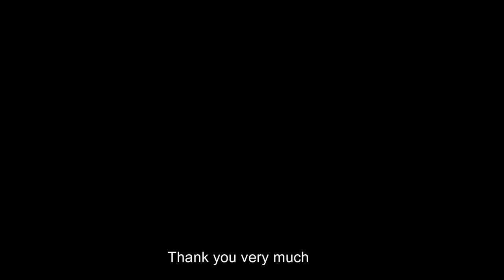How did i end it.. Hello 2024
Finally i have earned the courage to share this to all of you..